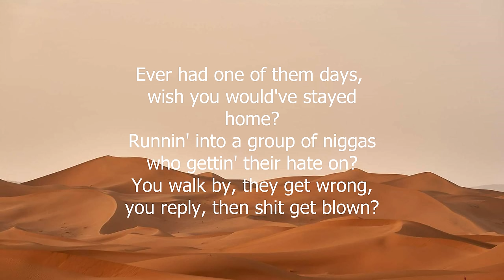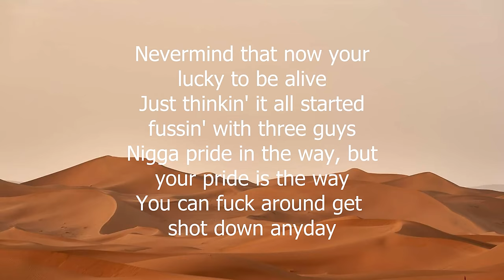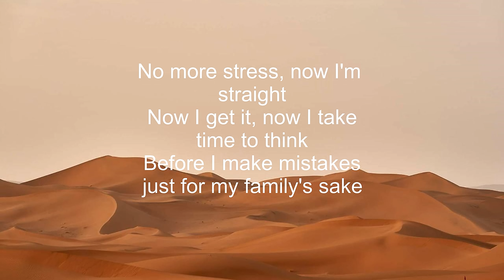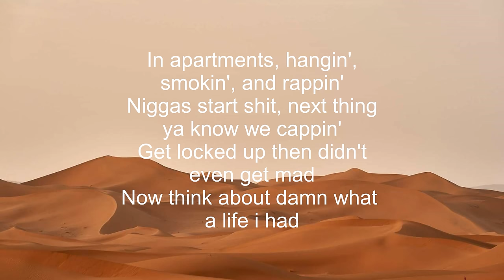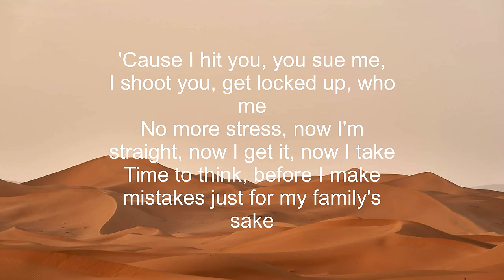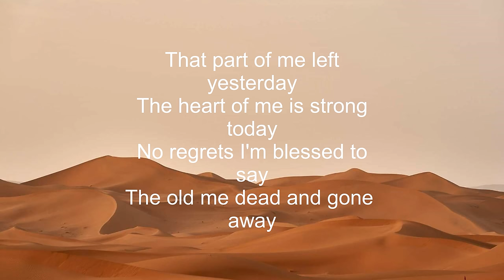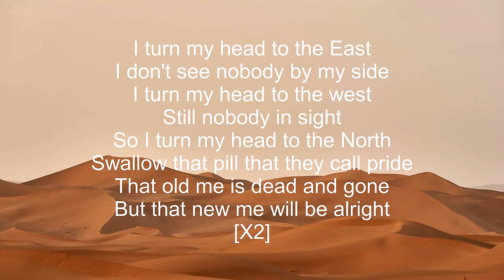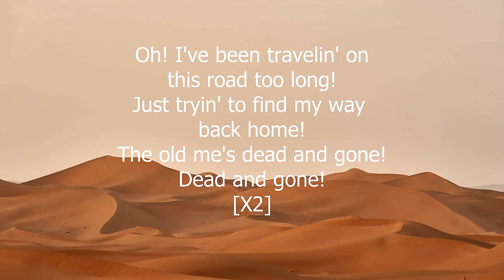T.I. - Dead & Gone ft. Justin Timberlake ( lyrics )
WARNING! the lyrics in this video are explicit!

We do not own this music , we create it for entertainment and education purpose only , if there is any problem with copyright issues and want us to remove. please contact us through Email: kay1974632gmail.com. Removal will be completely processed within a day. ________________________________________________________________________